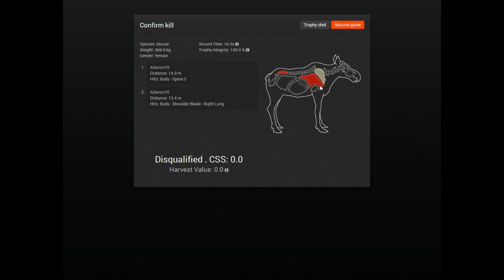TheHunter Not Permitted ?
Second Hunt took soooo long just to find this one kill and it was not permitted ahhh well